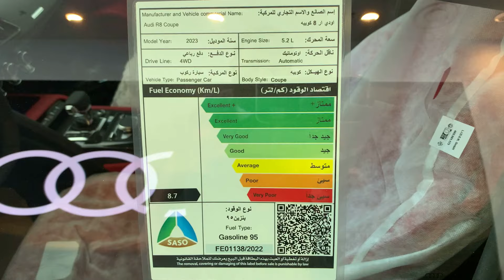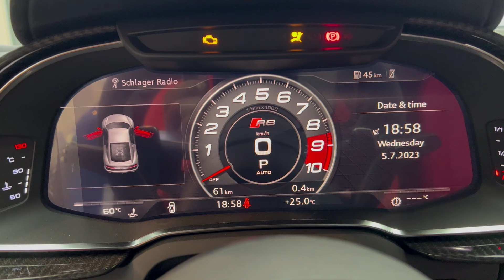2023 AUDI R8 | AUDI R8 V10 FSI 😍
2023 AUDI R8 | AUDI R8 V10 FSI

5.2L V-10 Engine
7-spd auto-shift man w/OD Transmission
562 @ 4,475 rpm Horsepower
406 @ 6,300 rpm Torque
Rear-wheel Drive type
ABS and driveline Traction control
20" machined w/painted accents forged aluminum Wheels
MMI Navigation plus with voice activation Navigation system
Audi parking system plus Parking assist